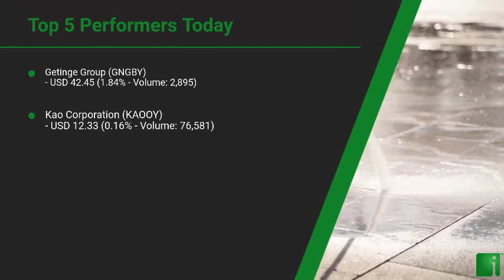InvestorChannel's Disinfection Watchlist Update for Friday, September, 17, 2021, 16:00 EST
Watchlist Companies:
- Getinge Group (GNGBY) USD 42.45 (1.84%)\n- Kao Corporation (KAOOY) USD 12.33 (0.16%)\n- Procter & Gamble (PG) USD 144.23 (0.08%)\n- Lion Corporation (LOC.F) EUR 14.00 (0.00%)\n- Steris PLC (STE) USD 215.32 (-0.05%)\n- Clorox (CLX) USD 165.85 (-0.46%)\n- Kimberly-Clark (KMB) USD 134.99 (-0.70%)\n- 3M Company (MMM) USD 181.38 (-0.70%)\n- Byotrol (BYOT.L) GBp 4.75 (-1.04%)\n- Unilever Group (UL) USD 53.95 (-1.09%)\n- Ecolab Inc (ECL) USD 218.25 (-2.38%)\n- Dupont de Nemours Inc (DD) USD 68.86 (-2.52%)\n- Evonik (EVK.DE) EUR 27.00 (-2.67%)\n- BASF (BAS.DE) EUR 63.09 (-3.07%)\n- Lonza Group (LZAGY) USD 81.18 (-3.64%)\n